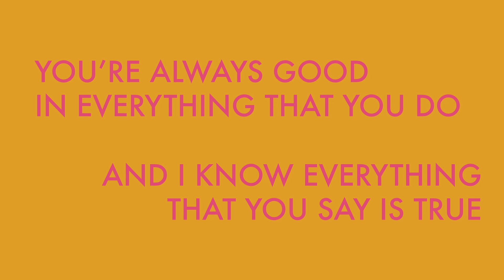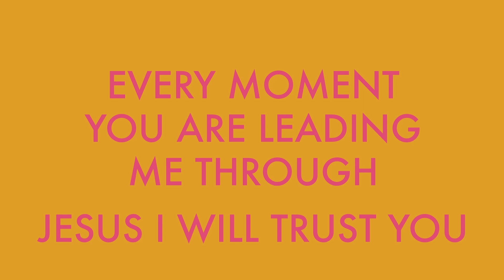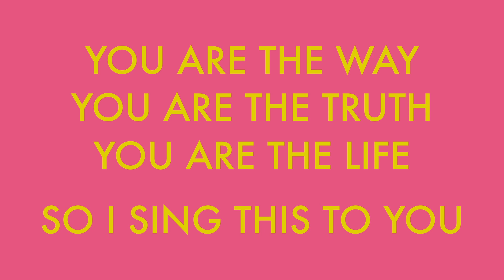JesusIWillTrustYou LL FULL MIX